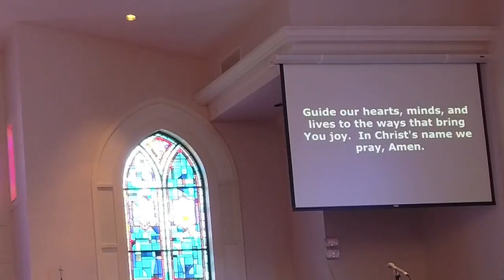9 12 21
"Facing Fear" Mark 8:27-38
Pastor Victoria Guthrie 9/122021